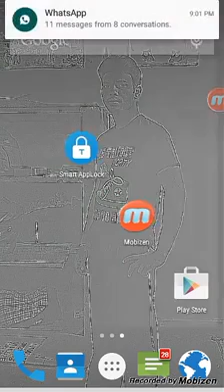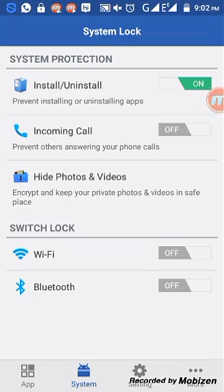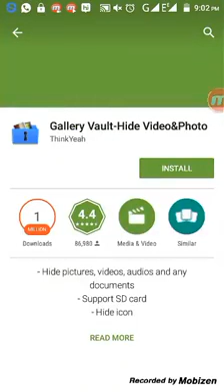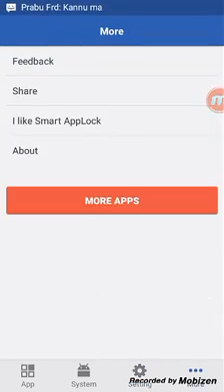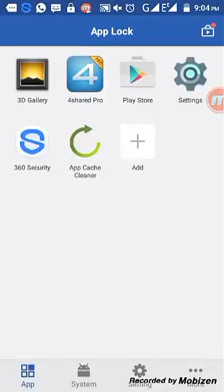Smart Application Locks For Android